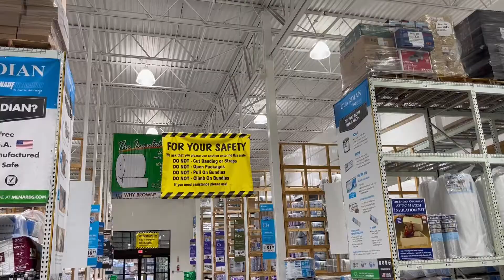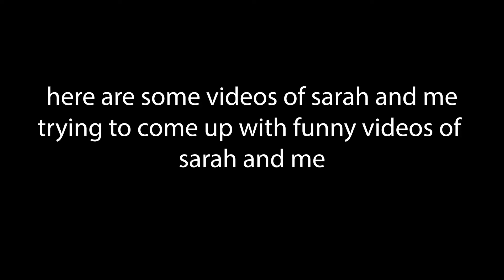i went to menards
in this very funny comedy skit, i journey through menards, and experience all it has to offer.

Big thanks to my sister for recording

Love Y'all,
Lucas